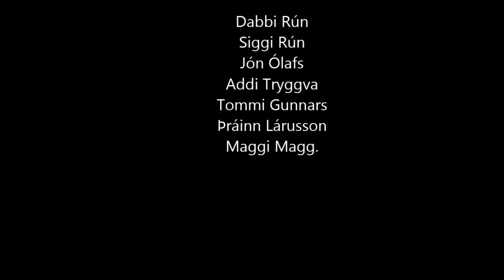Rúnar Júlíusson - Hamingjulag (Cover)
Það var gaman hjá okkur í 1929